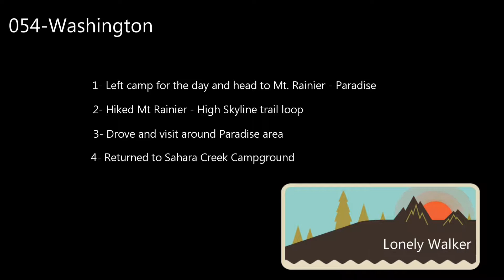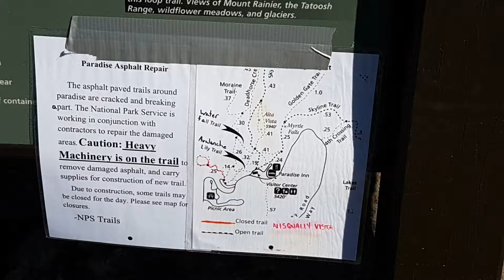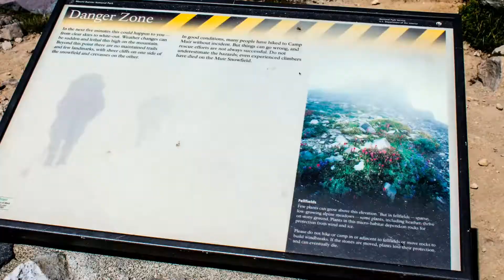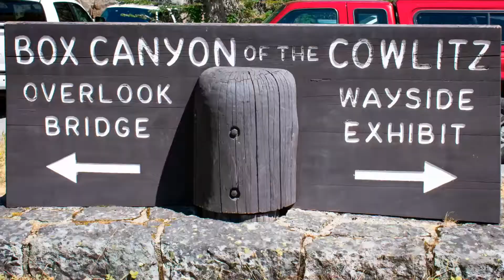054 WA: Mt Rainier - Paradise; High Skyline hike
Visit Mt Rainier - Paradise area
Hike High Skyline loop trail
Visit area east of Paradise
Return to Sahara Creek campground